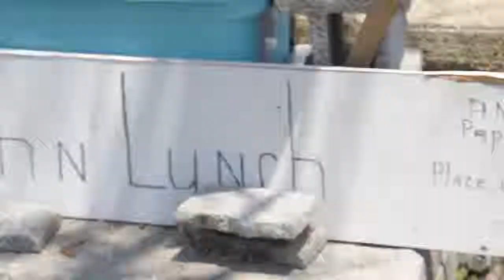Tornado in Hackleburg Alabama - Shannon Wells & J. Wang